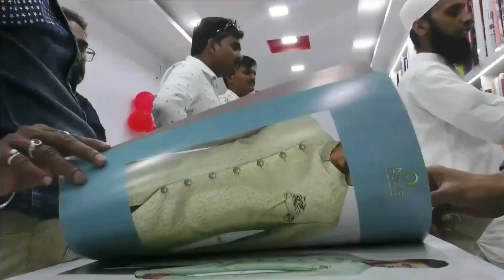Jitender Avhad par karvai ki jaye . Pappu BJP | Malegaon BJP | Malegaon DYSP TEGBIR SANDHU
1) Malegaon Ki News Dekhye
2) Malgaon KI breaking News
3) Aaj ki Breaking News
3) Malegaon Manav Samachar
4) News Malegaon Live
5) Malegaon Police Station ki News
6) Local Aur National News
7) Maharashtra News
8) Politics News
9) Hindi News
10) Today News bulletin